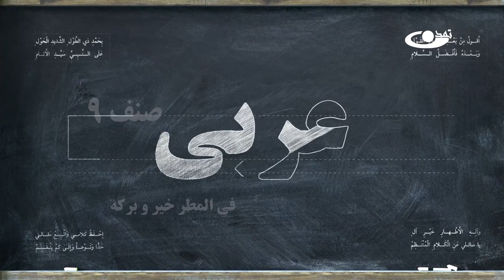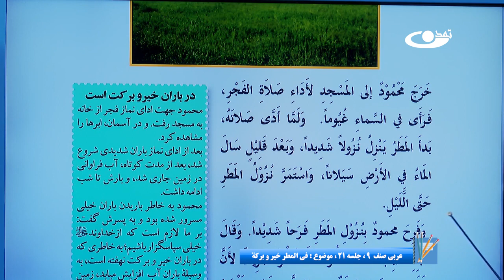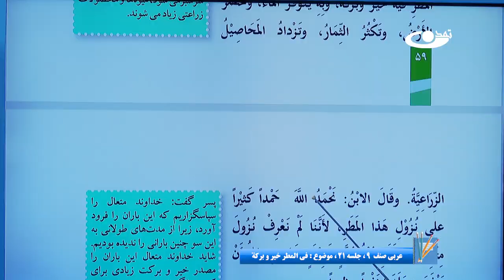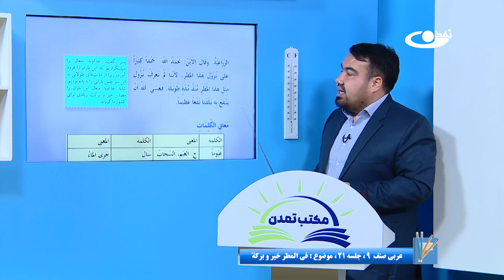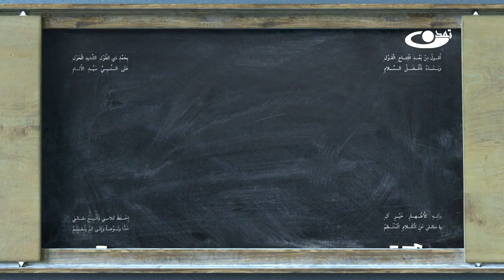عربی صنف نهم - جلسه بیست ویکم - موضوع: فی المطرخیر و برکهّ - 18-10-1401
موضوع برنامه: عربی صنف نهم – جلسه بیست ویکم -  موضوع:فی المطرخیر و برکهّ

آدرس سایت و شبکه های اجتماعی ما:
است.